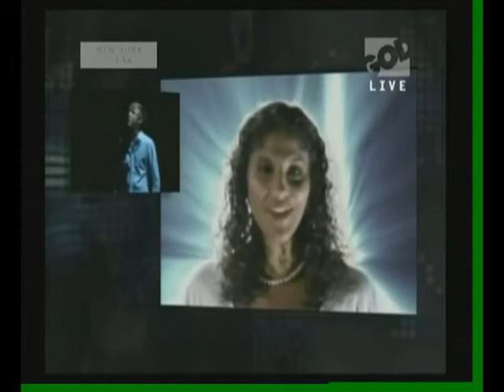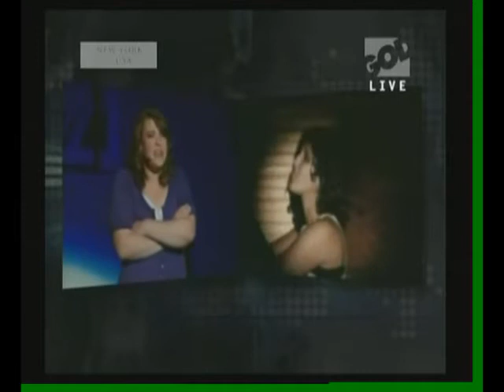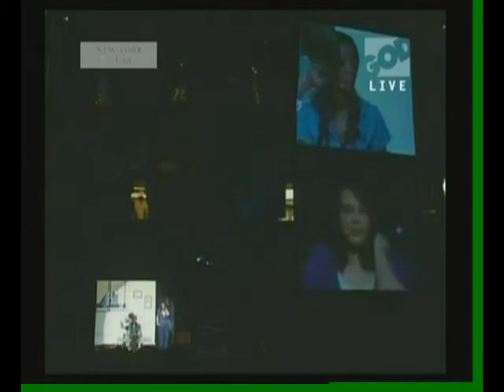Surrounded Part 3 Of 5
Christian Skit at Battle Cry. Surrounded Part 3 Of 5